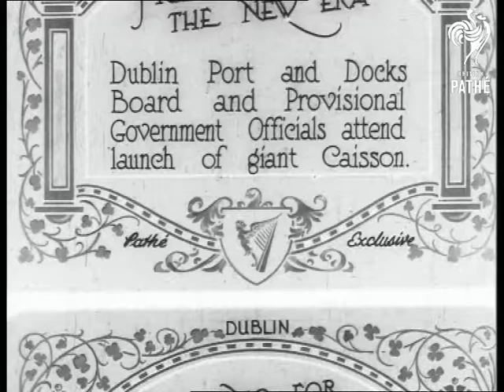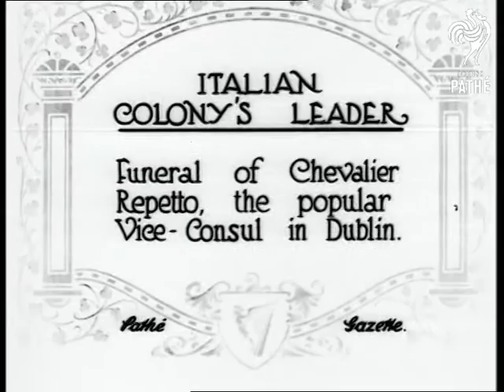Launch Of Giant Caisson Aka Caission (1922)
Item title reads: "Preparing for new era. Dublin port and docks board and Provisional Government officials attend launch of great "Caisson".

M/S of large wooden device being launched - a wooden "caisson" which is a device used to carry out construction work underwater.

Panning shot of the government officials attending the opening ceremony.  C/U of Irish official not recognised by this cataloguer.

Note: names of officials not listed in paperwork.  Presumably the launch of this strange wooden contraption marks the start of construction work on Dublin docks.
 FILM ID:260.34